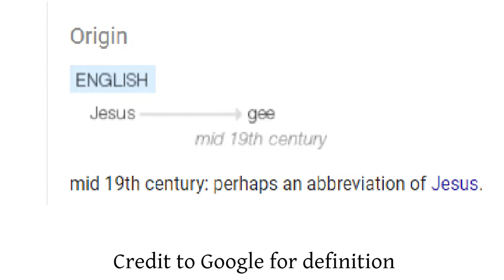Aetherlight: Chronicles of the Resistance (2016) Game Review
This is a game review. Yep. You guessed it.
   In this video, we're gonna talk about The Aetherlight: Chronicles of the Resistance. This is a 2016 top down adventure game developed by Scarlet City Studios. You play as a character who is mysteriously teleported into a world called Aethasia and joins a group called the Resistance, designed to combat the forces of evil emperor Lucky.
   So, let's see what we've got in this game!